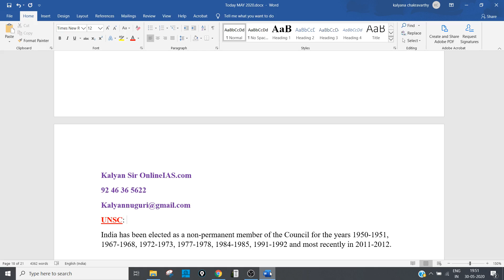India is going to be a Non Permanent Member of UNSC for the 8th time (2021-22)-Kalyan Sir OnlineIAS